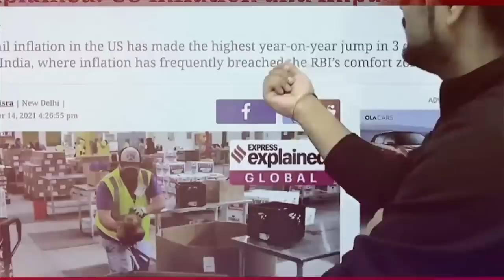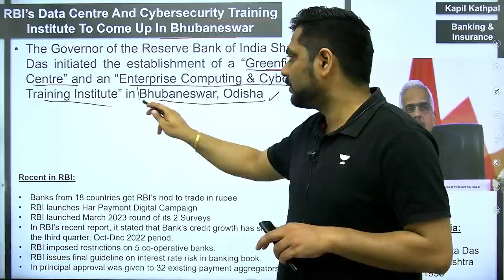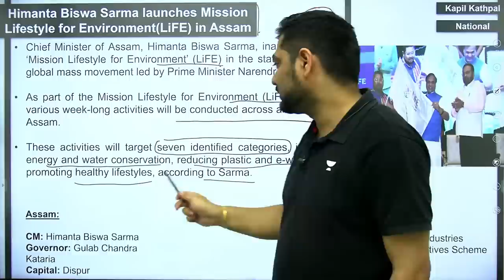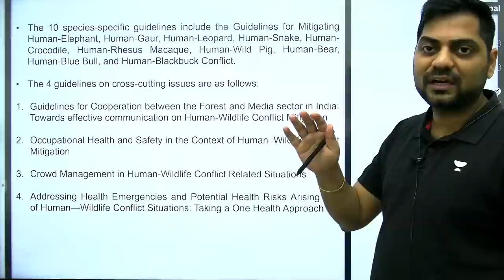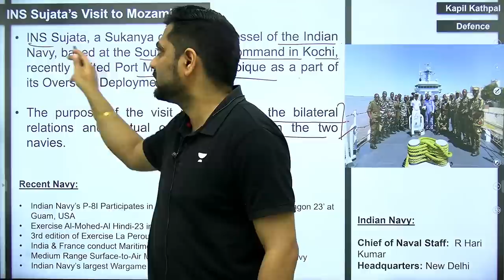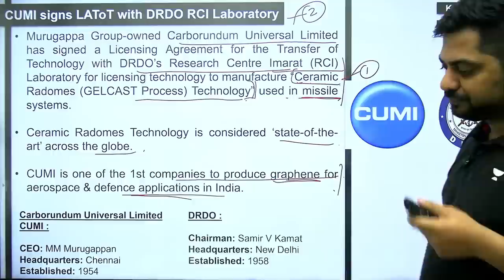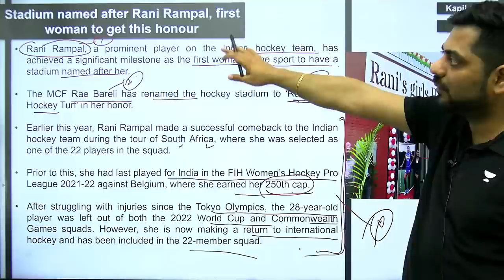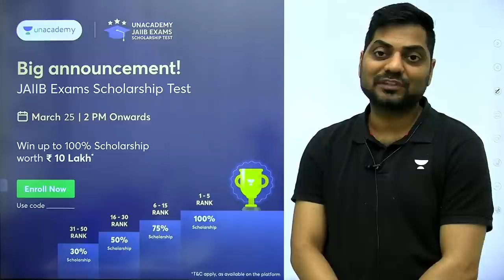25th March 2023 Current Affairs Today | Daily Current Affairs | News Analysis By Kapil Kathpal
Unacademy JAIIB Exam Scholarship Test
Saturday, 25th March 2023 - 2:00 PM
100 Question Test (25 Ques from each subject)
Jaldi se enroll kare aur janiye aap kitne taiyaar hai JAIIB May 2023 Exams ke liye

Foundation Course on Banking, Financial & Economic Awareness By Kapil Kathpal Sir

Those who are having Unacademy Plus Subscription: Link of Course to Enroll-

25th March 2023 Current Affairs Today | Daily Current Affairs |News Analysis By Kapil Kathpal

Welcome to Bank Affairs. One Stop For Future Bankers !

Unacademy Subscription Benefits:
1. Learn from your favorite teacher
2. Dedicated DOUBT sessions
3. One Subscription, Unlimited Access
4. Real-time interaction with Teachers
5. You can ask doubts in the live class
6. Download the videos
7. Compete with your mates with the "COMPETE" feature